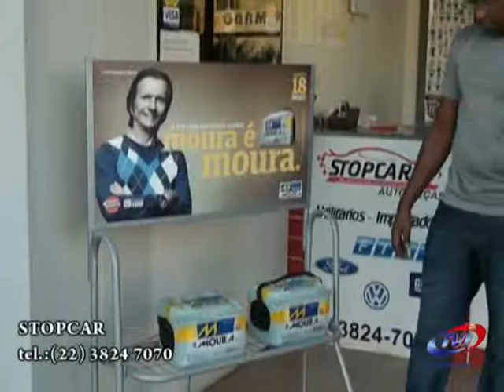COMERCIAL STOP CAR